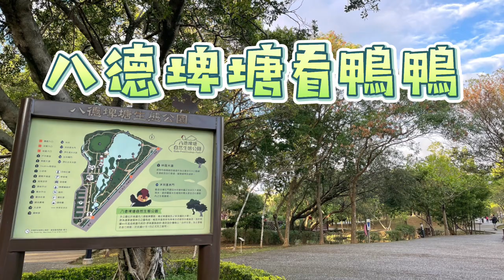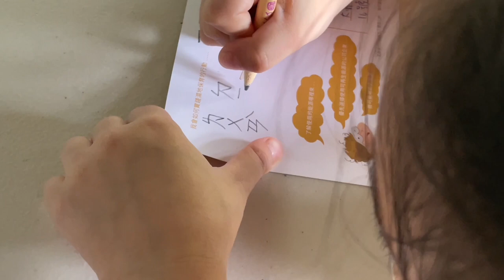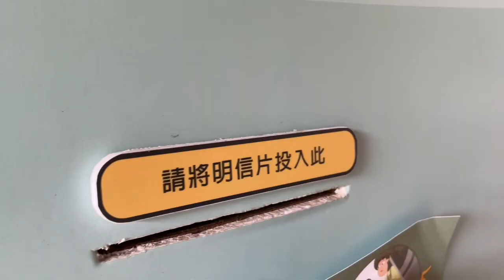八德埤塘看鴨鴨